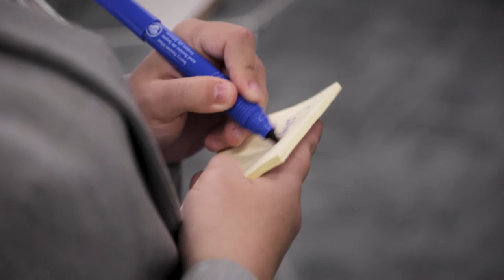Medical Minute - Diversity, Equity, and Inclusion